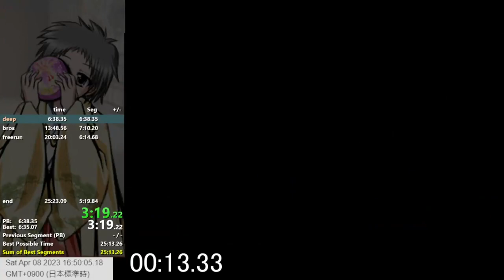[ALLM wooded2] chest